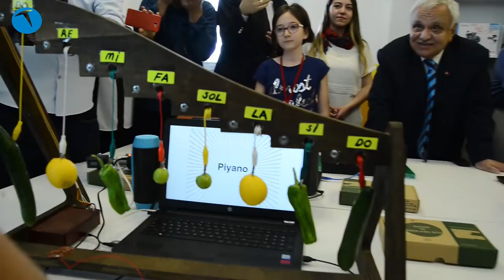Zeka Küplerini Aydın'da ziyaret ettik!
Milli Eğitim Bakanlığı himayesindeki Bilim ve Sanat Merkezleri (BİLSEM); zeka, yaratıcılık, sanat, liderlik gibi alanlarda yüksek düzeyde performans gösteren üstün ve özel yetenekli öğrencilere eğitim veriyor.

Turkcell Zeka Küpü projesiyle BİLSEM’lerde okuyan özel yetenekli öğrencilere destek oluyor. Gençlerin kodlama, yazılım, yapay zeka, artırılmış gerçeklik ve robot teknolojilerine eğitim alması ve bu alanda insanlığa fayda sağlayacak projeye imza atması için katkı sunuyor.  Proje kapsamında kurulan Zeka Küpü laboratuvarlarından Bilim ve Sanat Merkezi’nde eğitim gören tüm öğrenciler faydalanabiliyor. Projenin hedef kitlesi 5, 6, 7 ve 8. sınıf öğrencilerinden oluşuyor.

2016 yılında İstanbul, Adana, Ankara, Şanlıurfa, Ordu, Kütahya ve Erzincan illerinde birer Turkcell Zeka Küpü sınıfı inşa edildi ve bu okullarda yüz yüze eğitimler verildi. Eğitimler ve yeni sınıf kurulumlarına 2017 yılında Sivas, İstanbul, Ankara, Mersin, Amasya, Erzurum, Rize, İzmir, Aydın, Çanakkale (Gökçeada), Mardin ve Afyon’da kurulan sınıflarla devam edildi. Proje kapsamında Türkiye genelinde tüm Bilim ve Sanat Merkezleri’ne 21.500  Maker ve Kodlama Kiti dağıtıldı.

Şu ana kadar sisteme kayıtlı 5000’den fazla öğrenciye 140.000 saat online eğitim verildi. Öğrenciler kitlerle yaptıkları yaratıcı projeleri sistem üzerinden diğer katılımcılarla da paylaştı. Bu süreçte Turkcell ekibi de çocuklara koçluk yapıp fikir sürecinde gelişimlerine destek oldu.

2016’da Milli Eğitim Bakanlığı himayesinde başlatılan ve ülkemizdeki BİLSEM (Bilim ve Sanat Merkezleri) bünyesinde teknoloji laboratuvarlarının açıldığı projenin son durağı ise Aydın oldu. Aydın Ticaret Borsası Bilim ve Sanat Merkezi’nde düzenlenen açılışa Turkcell Yönetim Kurulu Üyesi Atilla Koç, Aydın Valisi Yavuz Selim Köşger, İl Milli Eğitim Müdürü Bilal Yılmaz Çandıroğlu ve Özel Eğitim Ve Rehberlik Hizmetleri Genel Müdürü Sayın Celil Güngör katıldı.

Bu içerikleri de izleyebilirsiniz:

İncelemeler

Röportajlar

Nasıl yapılır?

Kutudan çıkıyor

Otomobil

Oyun inceleme